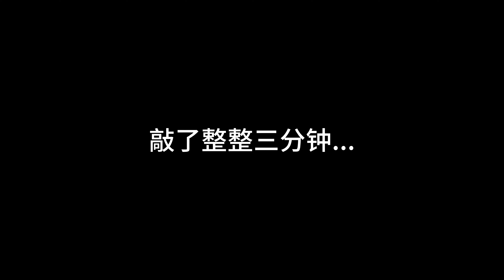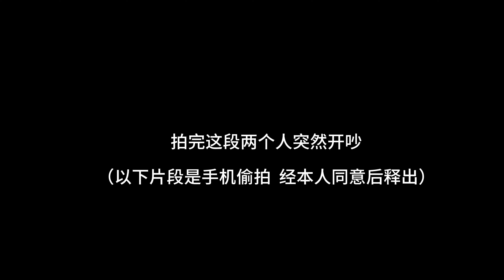【心累！同志情侣在一起七年，还是互相不了解?】